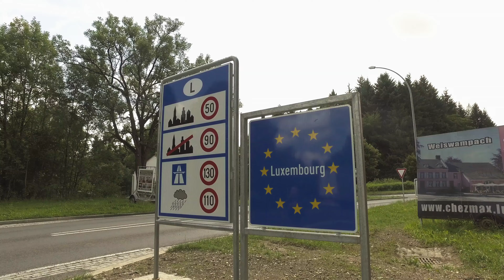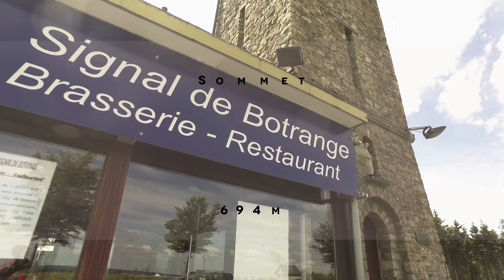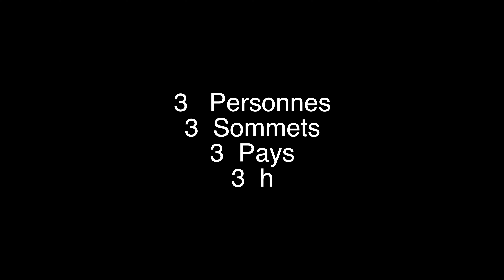3-Summits-LU-BE-NL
This video is about 3Lander